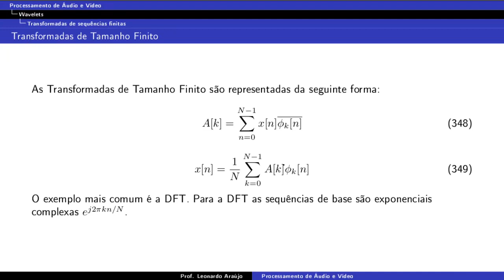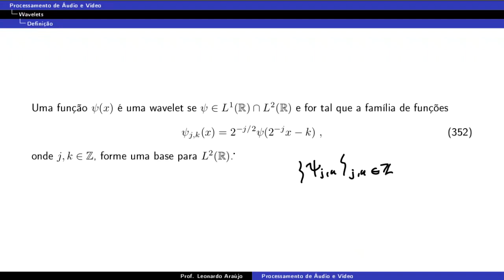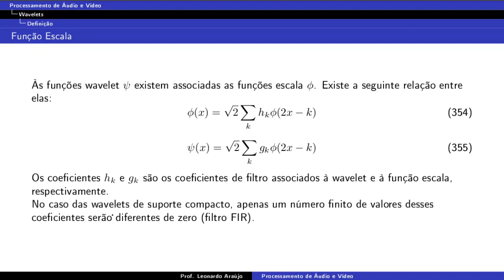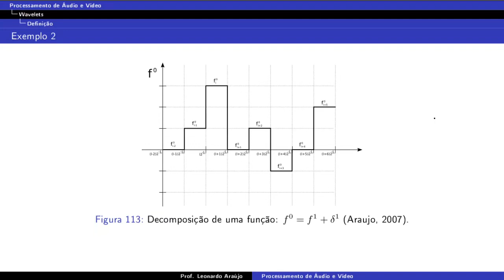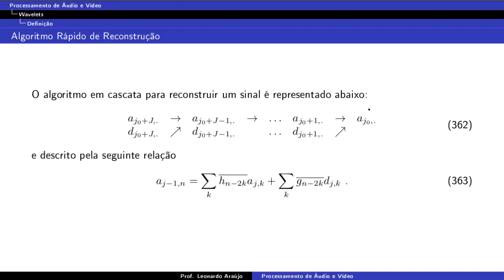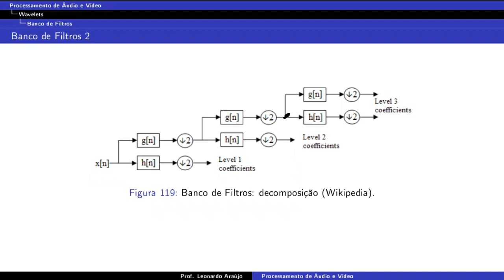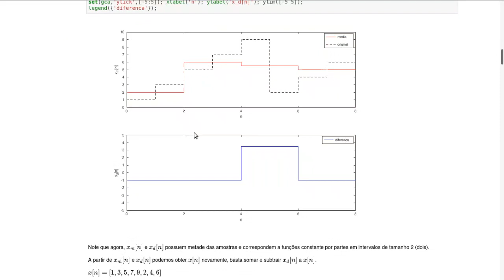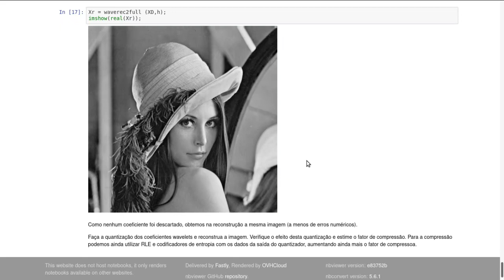Aula 20: wavelets - Processamento de Áudio e Vídeo